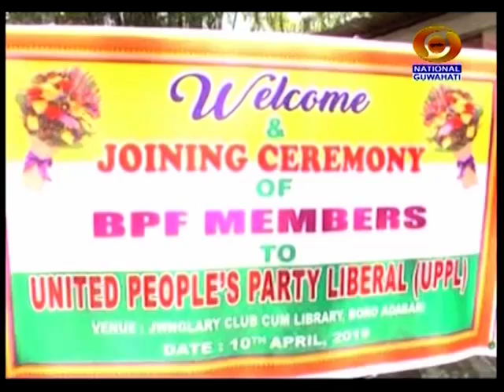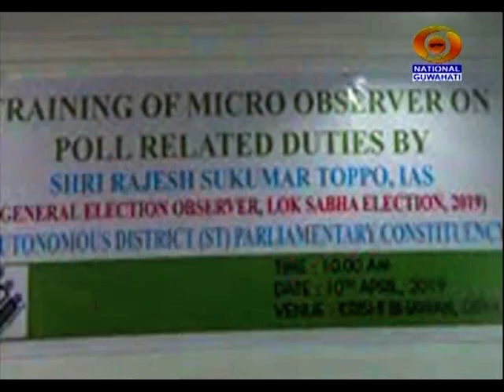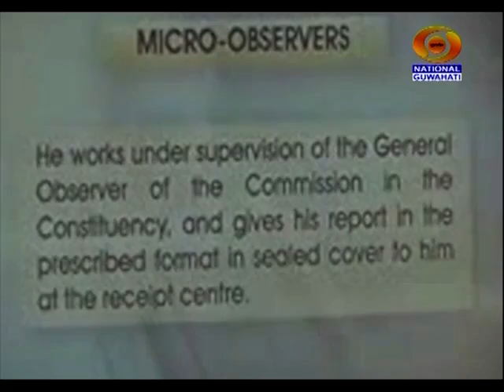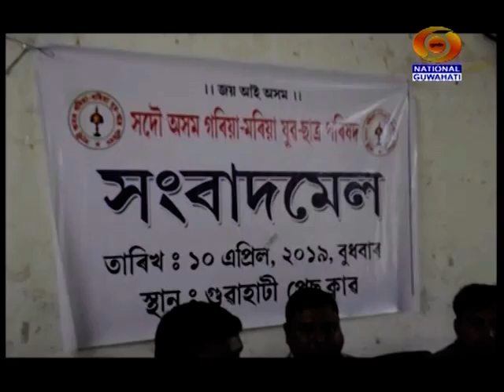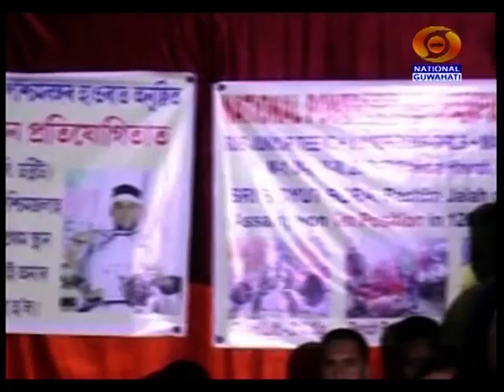11 april morning batori